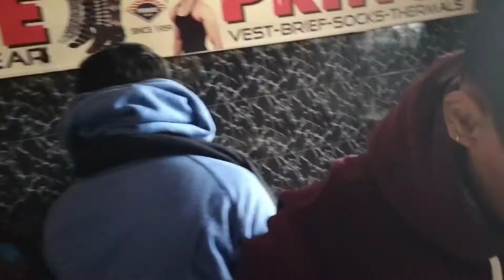🚂. Train मैं हुआ हदसा